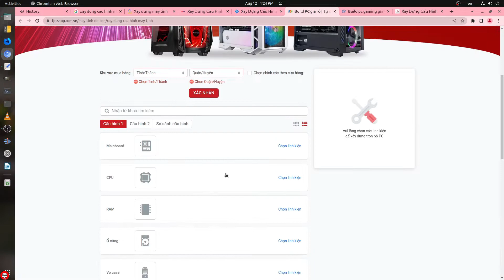Game Devs: Mua Linh Kiện Máy Tính | Nhớ Xóa History Nhé